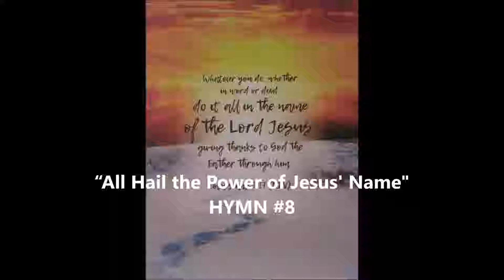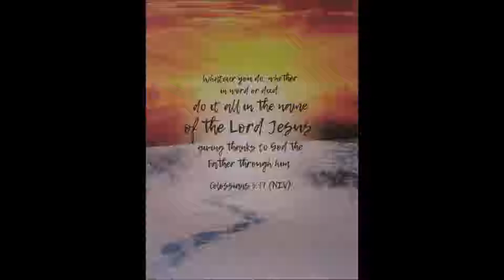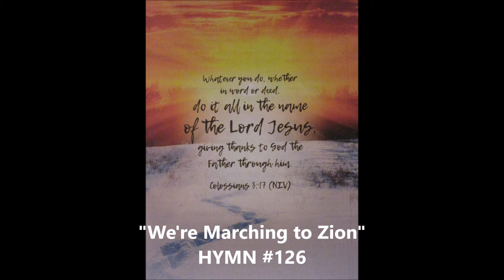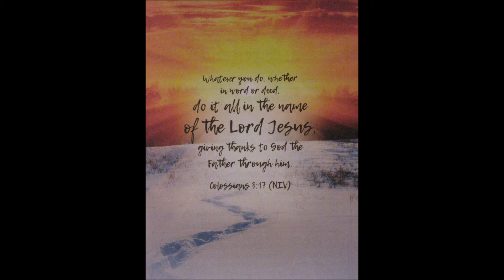"Preparation for Advent" Jeremiah 2:25 - 28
A warning against creating idols during the Advent season, & a reminder to keep Christ in Christmas.`